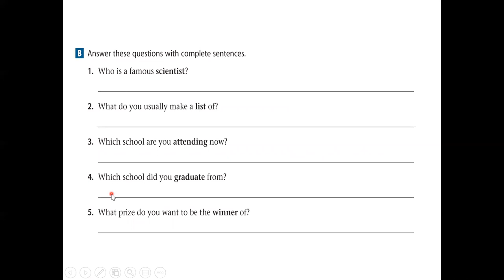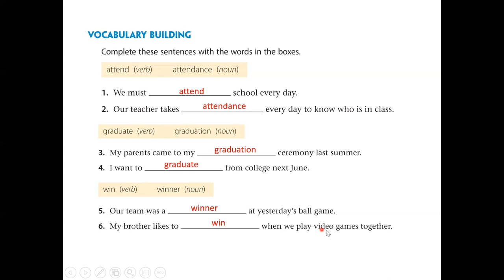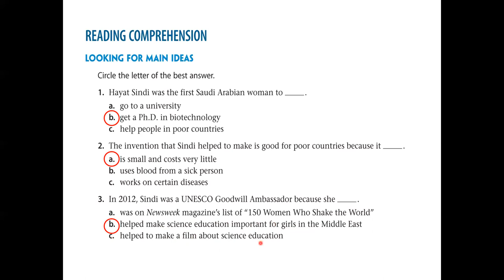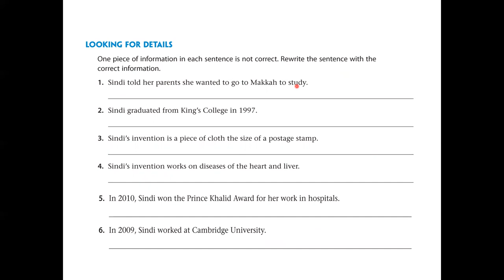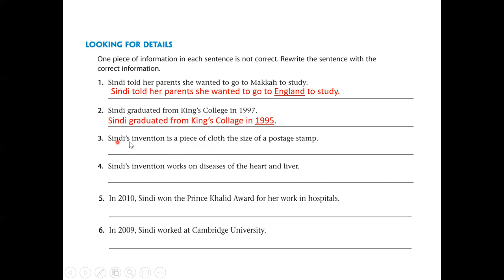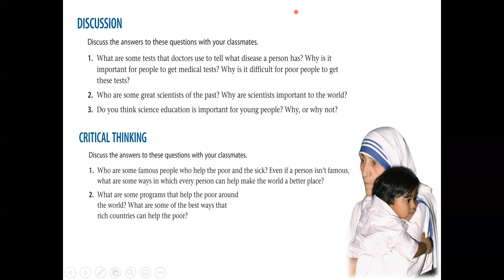Hayat Sindi: One Person Helps the World part2